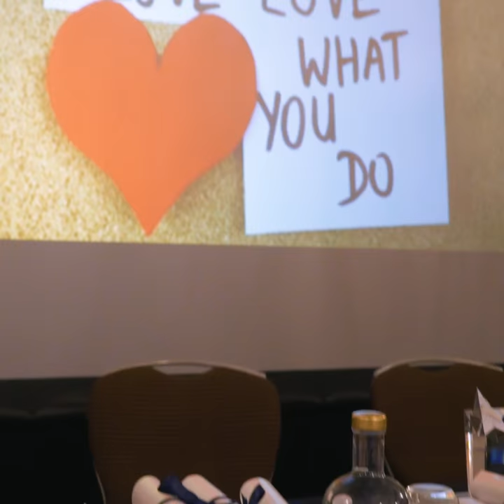DPG CIPD Level 7 Graduation: Fast Track Your Career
Are you involved in implementing L&D or HR strategies and polices? Do you want to gain Chartered membership of the CIPD or want to progress into a senior role?

Then our Level 7 CIPD programme is for you.

On this postgraduate programme, you will be supported throughout by expert facilitators who are specialists in their field and have current experience in working in L&D and HR at a strategic level.